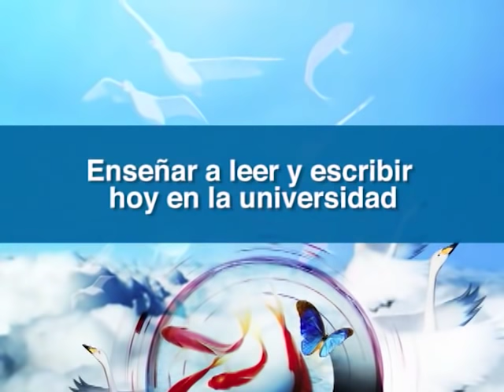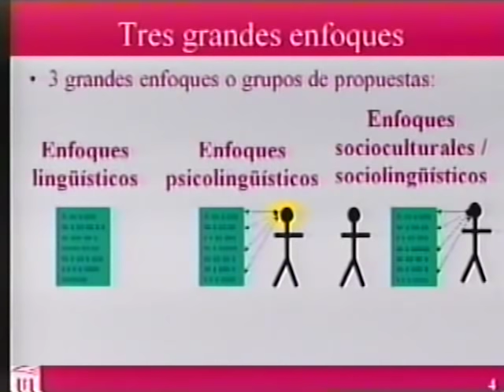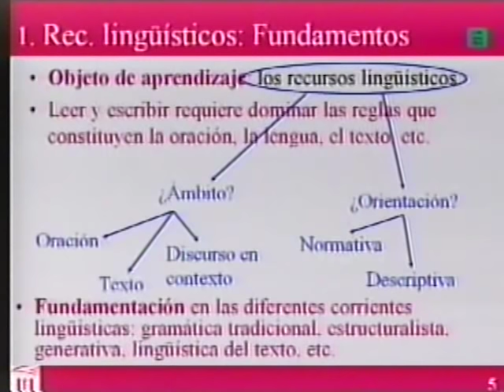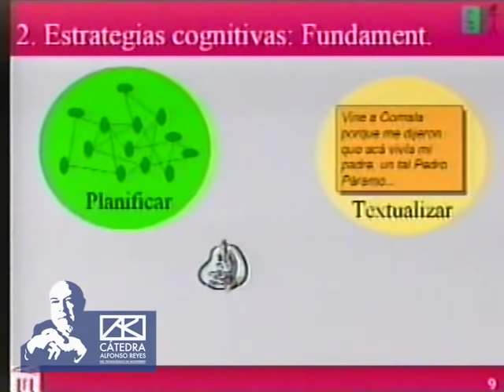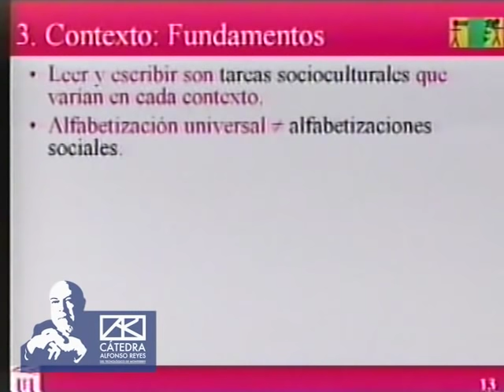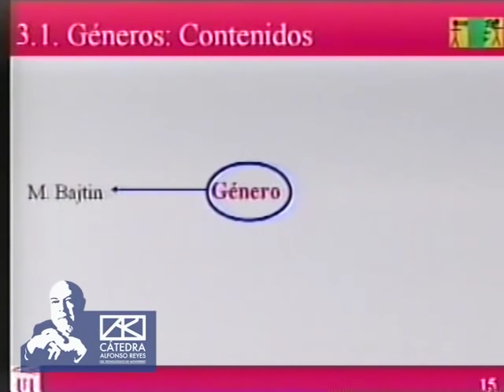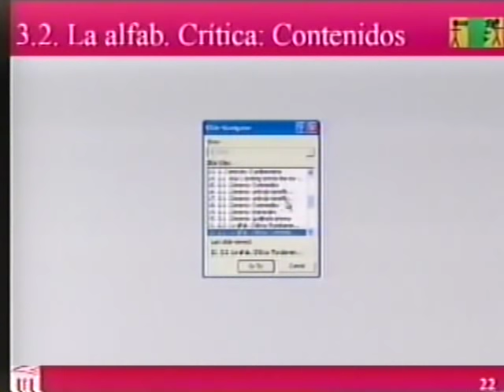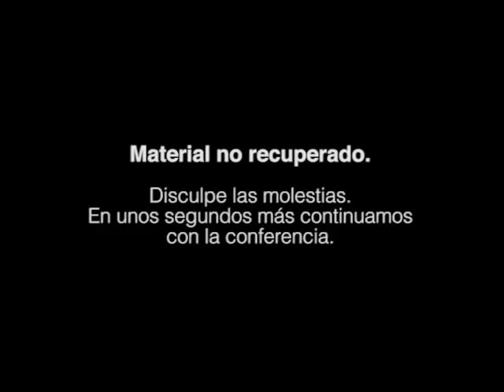DANIEL CASSANY - Enseñar a leer y escribir hoy en la universidad